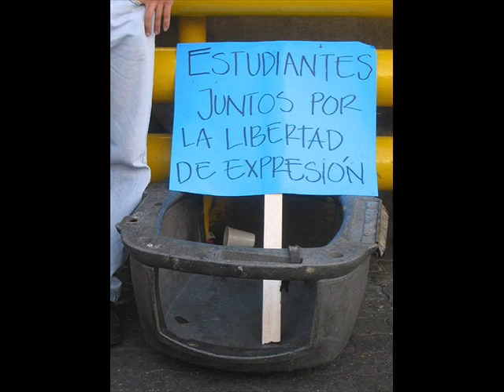AMOR ES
GAITA PROTESTA !